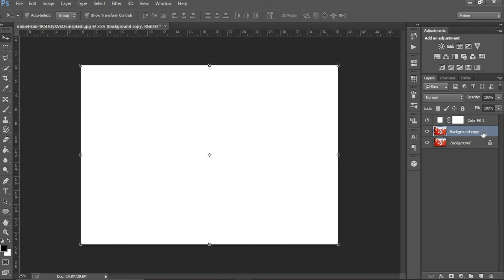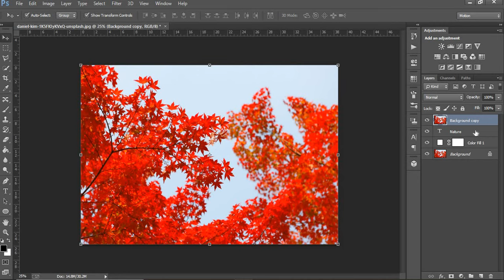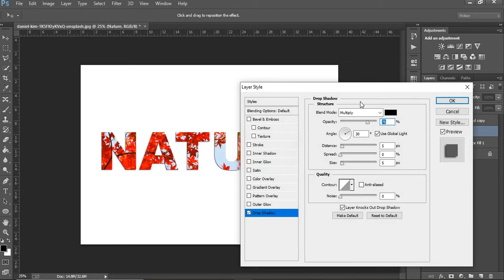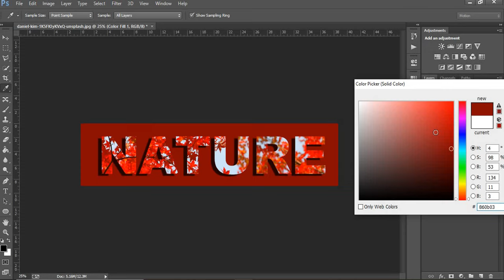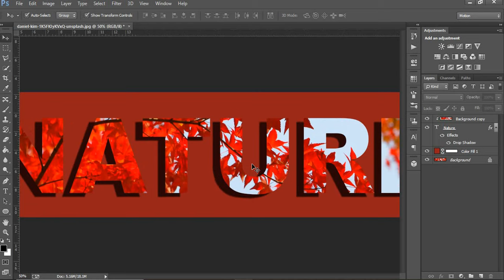Photoshop Text Effect Tutorial | How To Create Text Masking Effect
In this photoshop text effect tutorial you will learn how to create text masking effect in photoshop.